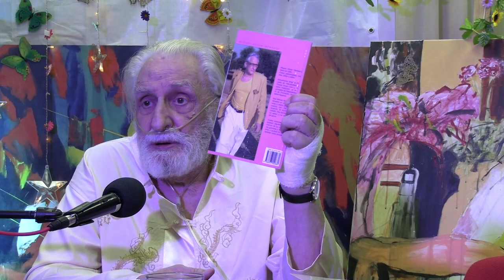4.9.22_ Recital de poesía de Miguel Oscar Menassa. "La poesía no se enamora nunca"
Poetas Despiertos en Acción presentan

RECITAL DE POESÍA DE MIGUEL OSCAR MENASSA.

"LA POESÍA NO SE ENAMORA NUNCA”.

Celebrado en el Teatrillo Grupo Cero el Domingo 4 de septiembre de 2022 a las 19 hs.

POEMA

a mis hijos, discípulos y afines de “La Maestría y Yo” de Miguel Oscar Menassa

1

No me hagáis correr vuestras carreras
ni me hagáis volar en vuestros vuelos
ni me hagáis hacer vuestros trabajos
ni, tampoco, amar vuestros amores.
Yo hijos míos, con pasión,
os transporte volando,
siempre, a vuestro lado,
desde los confines quietos de la familia
hasta las puertas en libertad del mundo.
Ahora comienza vuestro viaje
y si os dejo partir sin acompañaros
es porque yo tengo mi propio viaje.
Debo poner al camino que construí
con mi propia vida y escribiendo,
mi nombre, mi apellido, mis marcas,
mis señas personales que son la poesía.

2

En el camino encontraréis el oro y la pobreza
los precipicios hondos y las grandes llanuras.
Habrá en vuestros caminos no lo dudéis
emboscadas, traiciones, viles injusticias,
por eso
es conveniente viajar acompañado.
Y cuando consigáis algo de pan, algo de dinero,
intentad repartirlo lo mejor posible entre todos.
Alguien que comió
y tiene dinero para el pan de mañana
en algo se sentirá feliz y su trabajo
no será dirigido por el hambre o el odio
sino por el amor o por la libertad.

Del libro "La Maestría y yo"